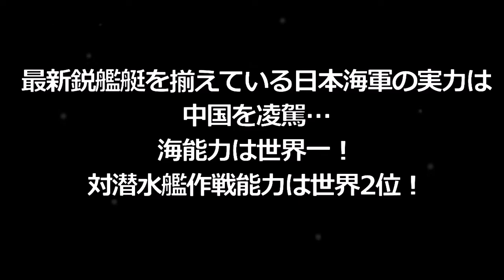【海上自衛隊】海能力は世界一、対潜水艦作戦能力は世界2位!?最新鋭艦艇の日本海軍の実力は中国を凌駕？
【韓国崩壊 最新情報】日本の航空自衛隊大型Ｃ-2輸送機実戦配備ｷﾀ (ﾟ∀ﾟ) !!韓国人涙目！【中韓日報 大福CH】
F -3を国内単独開発でなく国際開発が有利という日本特有の理由
□内容一部

2016年10月17日、米華字メディア・多維新聞によると、中国海軍の実力は日本に及ばないと米メディアが伝えた。米誌ナショナル・インタレストは17日、記事「中国よ、すまない＝日本海軍はアジアでベストだ」を掲載した。
□音楽素材
魔王魂
□引用